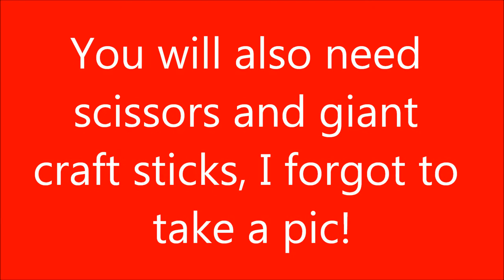How to make a stablemates tack room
PLEASE READ
This channel is no longer in use, I now have a breyer and schleich channel, so please go there to get new videos.

In this video I show and explain to you how I made my Breyer stablemates tack room, so you can do it too!
You may want to watch my video on how to make a stable first, so here it is
I hope you found this useful, and I would love it if you shared your pics/videos of what you made with me!